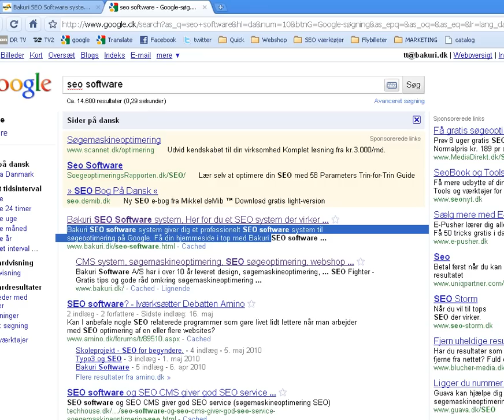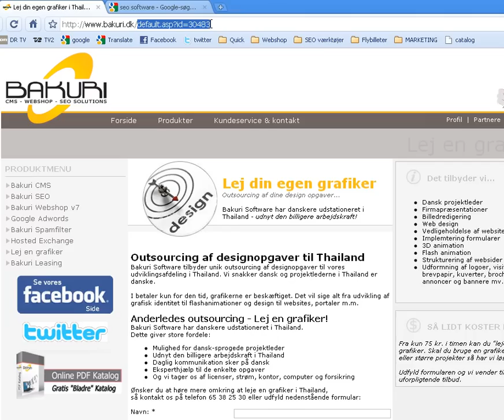Bakuri Software viser dig om websteds titel og meta beskrivelse?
Toke Terkelsen fra Bakuri Software fortæller her hvordan du ændre din hjemmeside titel, metabeskrivelse samt url så du får en bedre søgemaskineoptimering.